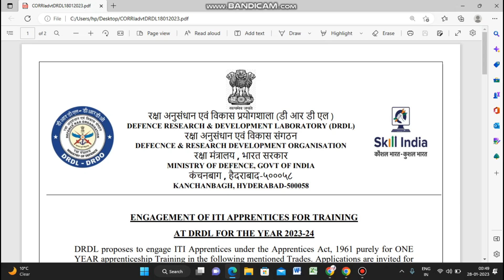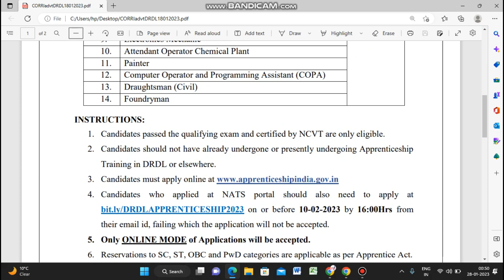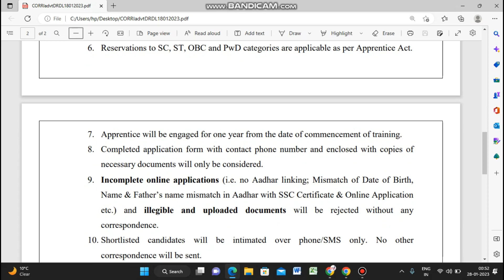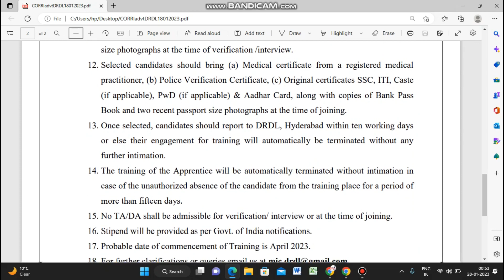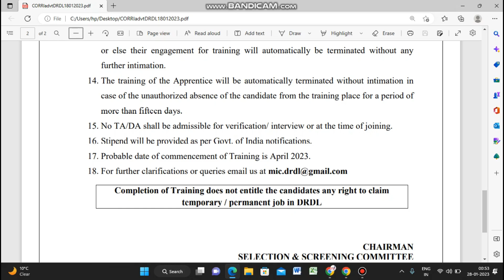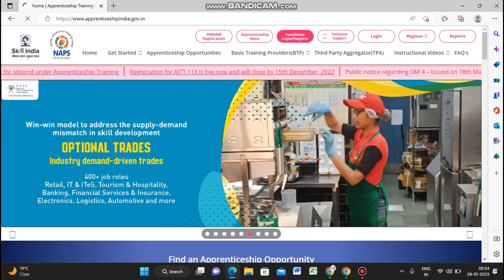DRDO Apprentice 2023 | Freshers | Trade Apprentice | ITI Pass | Last Date : 10th February 2023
About:-
Organization Name :- Defence Research and Development Organisation (DRDO)

DRDO The Defence Research and Development Organisation was founded in 1958. Its parent agency is the Ministry of Defence and the agency executive is Dr. G. Satheesh Reddy (Chairman of DRDO)
The headquarters is in New Delhi. It is India’s largest and most diverse research organization. Around 30,000 employees including 5000 scientists are working in DRDO.
Selection Process :-

Shortlisted candidates will be intimated over phone/SMS only. No other correspondence will be sent.
Shortlisted candidates must bring all original relevant certificates & two recent passport size photographs at the time of verification /interview.